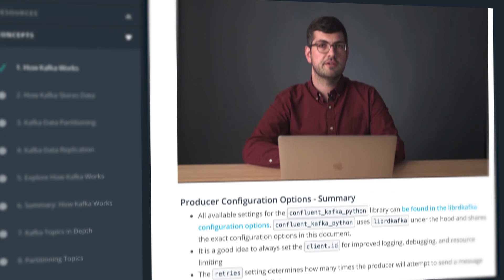Introducing the Data Streaming Nanodegree Program from Udacity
As businesses increasingly move towards applications that produce and process data in real-time, data streaming is an in-demand skill for data engineers.

The Data Streaming Nanodegree program will prepare you for the cutting edge of data engineering as more and more companies look to derive live insights from data at scale.

The projects in the Data Streaming Nanodegree program will prepare you to develop systems and applications capable of interpreting data in real-time, for uses including web personalization, fraud detection, sensor monitoring, anomaly detection, supply chain maintenance, and much more.

Learn how to ingest data in real-time using Apache Kafka and Spark, and build applications to process and analyze live insights from data at scale in Udacity's Data Streaming Nanodegree program!